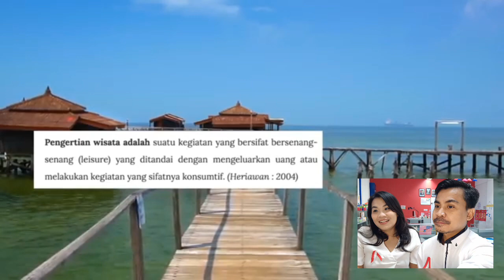Kami Tak Sangka Ini Pendapat YouTuber Malaysia Tentang Indonesia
Thank You